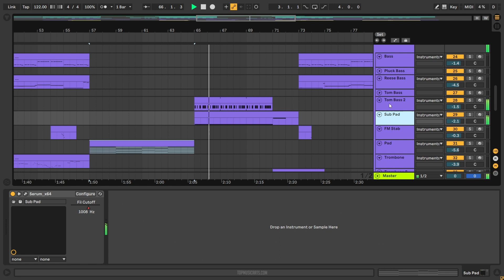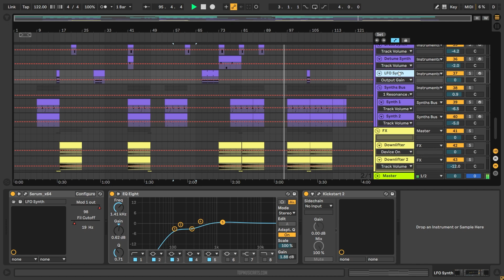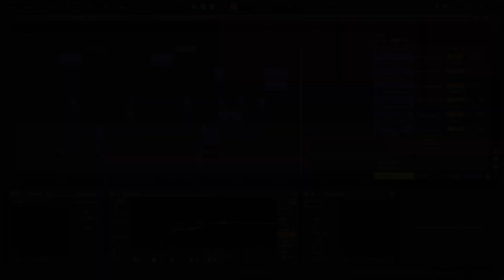Mister Pluck - La Trumpeta (Ableton Remake)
⚙ Template Specifications ⚙
📌Software, DAW: Ableton Live 10.1.25 Suite, or higher (Orchestral Brass Pack Needed).
📌Time Length: 3:52
📌Genre: Mainstage